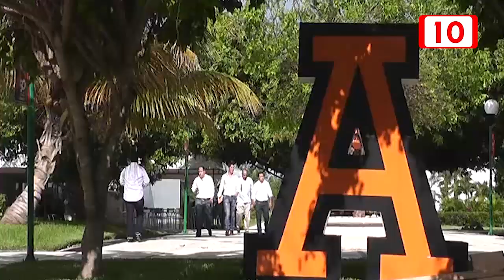Los Desafíos de las Relaciones Públicas en la Era Digital: Expertos se reúnen en el Caribe Mexicano